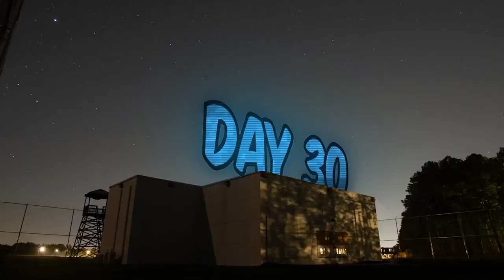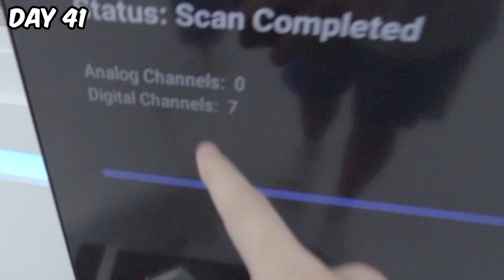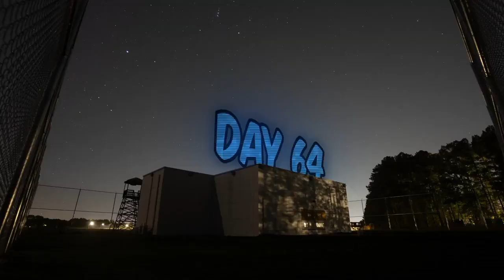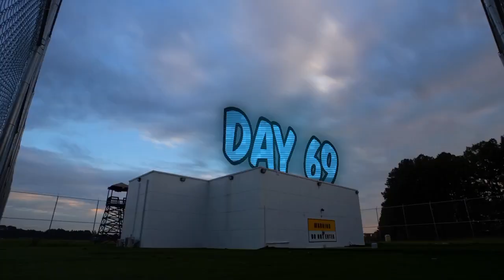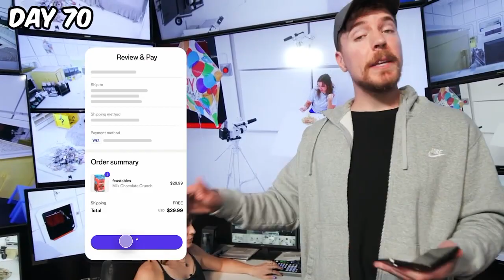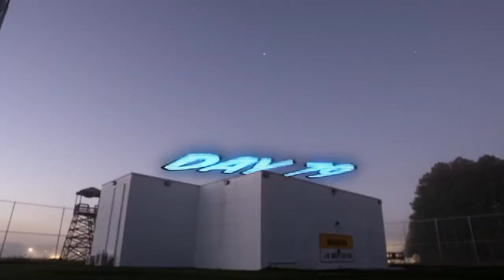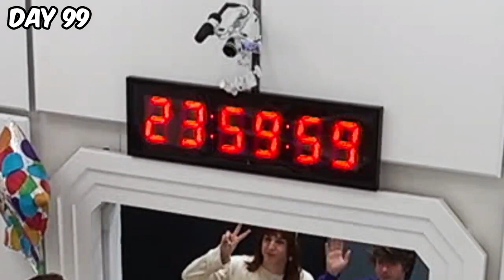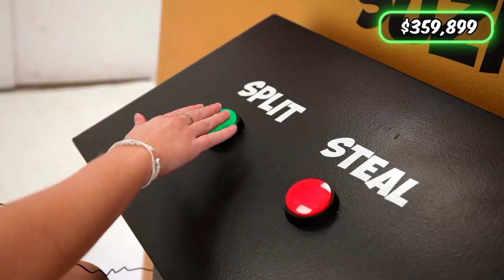Survive 100 days Trapped win $5000,000 (part 2)